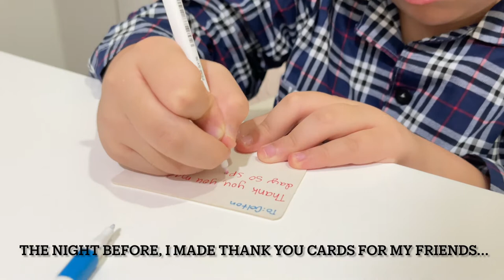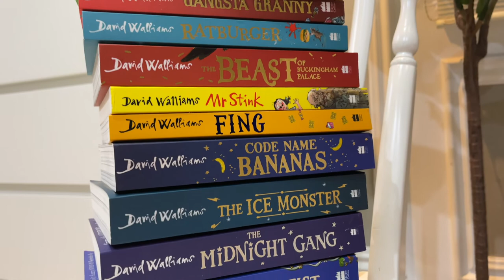My 9th Birthday Vlog! | surprises, meeting friends, dinner with fam 🥳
My 9th Birthday Vlog! | surprises, meeting friends, dinner with fam 🥳 I had a wonderful blast! Enjoy this vlog ;)

Hi everyone my name is Carvel and I am 8 years old. I make videos about music, art, games, productivity and fun stuff. I especially like to play Brawl Stars so if you want to play together please connect through my instagram.